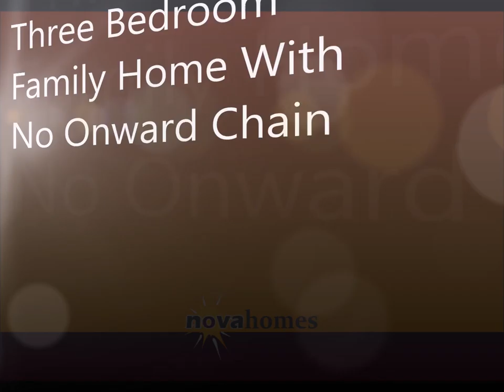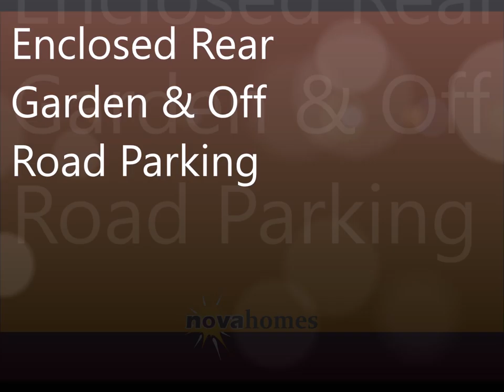pike road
Three bedroom family home presented to a very high standard. Enclosed and southerly facing rear gardens, off road parking for at least 2 cars, modern fitted kitchen/breakfast room, family bathroom and additional shower room. UPVC double glazing and gas central heating. No Onward Chain!